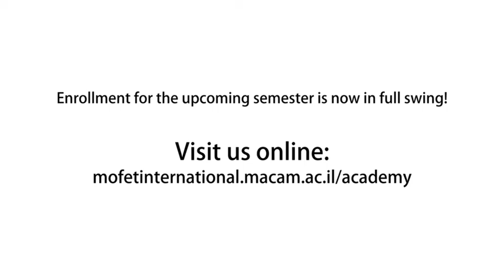Teaching English as a Foreign Language to Learners with Learning Disabilities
Students with learning disabilities often have considerable difficulty mastering the various aspects of English language learning, namely, reading, vocabulary building, spelling, and written as well as oral expression. EFL teachers are often given the responsibility of including these learners in their classrooms successfully, and of helping them achieve grade-appropriate skills.